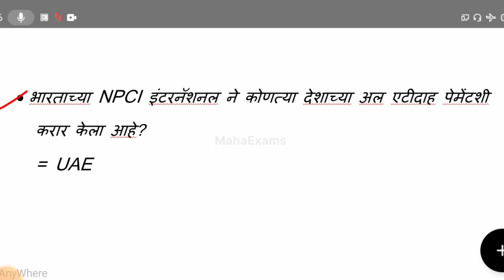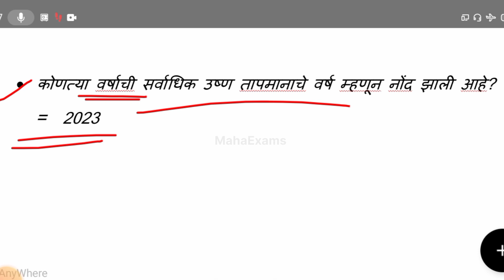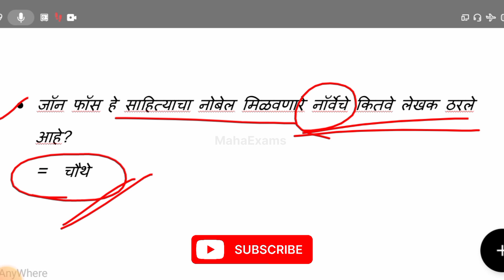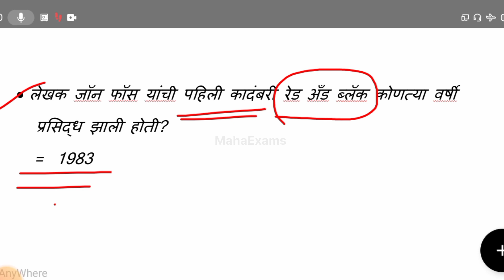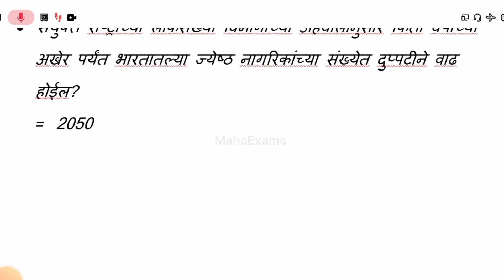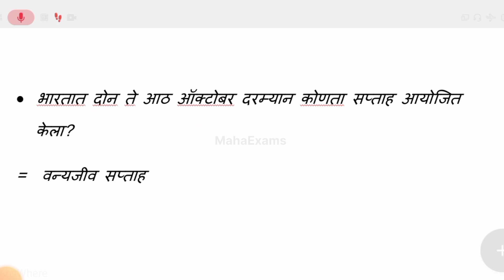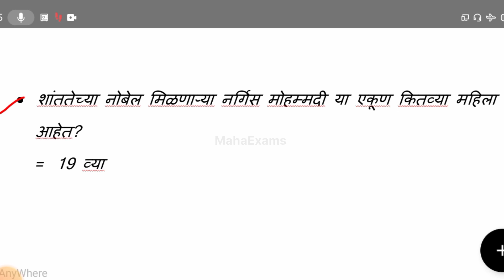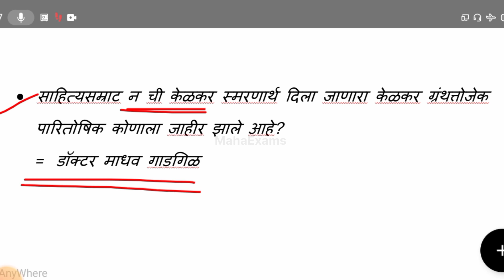16 ऑक्टोबर 2023 चालू घडामोडी।mahaexams